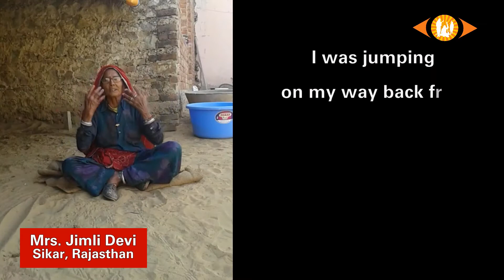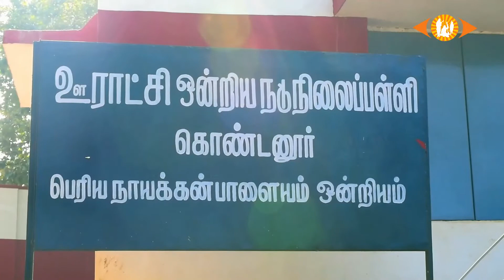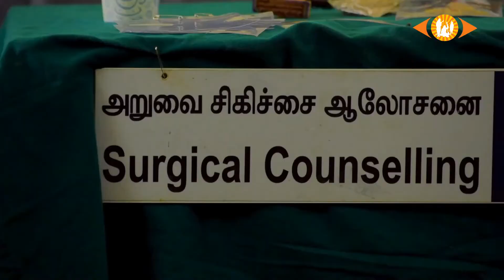SEF Movie Dec 2018